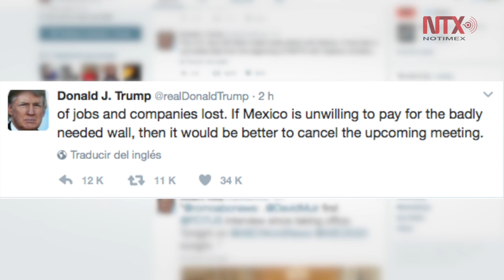Trump amaga con cancelar encuentro con Peña Nieto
“Si México no está dispuesto a pagar por el muro que tanto se necesita, entonces sería mejor cancelar el próximo encuentro”, indicó está mañana el mandatario en su cuenta de Twitter.